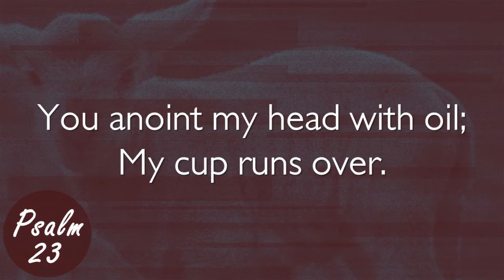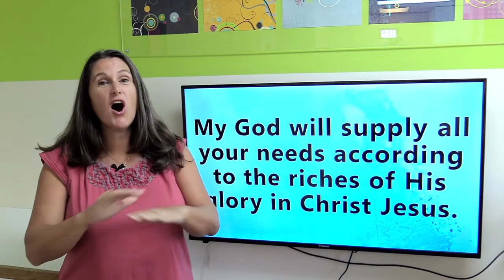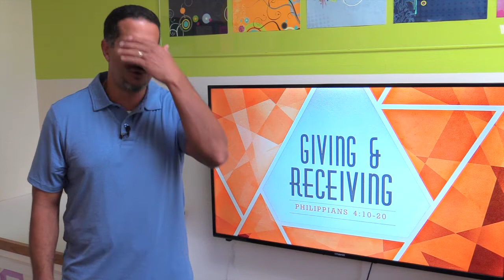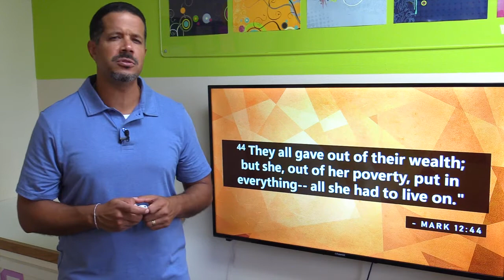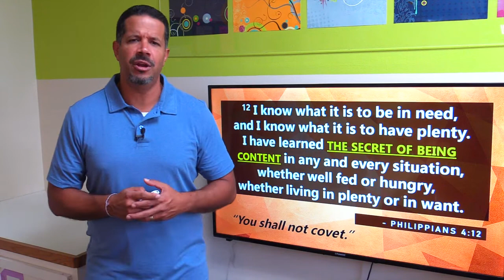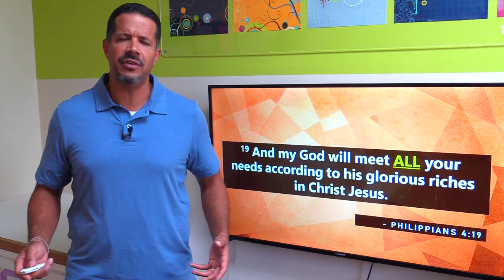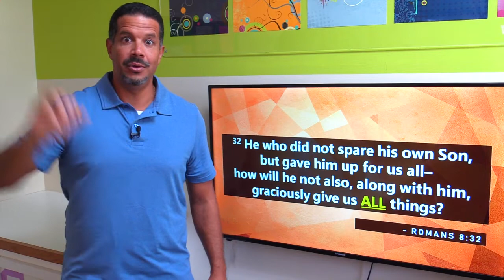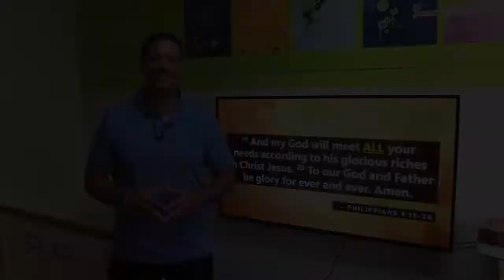Philippians 4:10-20 - Giving & Receiving // with Felix Fernandez (Sunday Service)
In this Sunday's sermon, we learn how to give & receive in a way that honors God.

This video is designed to reach those who are unable to attend our in-person worship service at this time at South Kendall Community Church.  In this video, we provide the following aspects of our Sunday morning worship service:

1. Welcome & Call to Worship
2. Worship Music
3. Children's Sermon
4. Scripture Reading
5. Sermon
6. A Blessing from the Lord (Benediction)